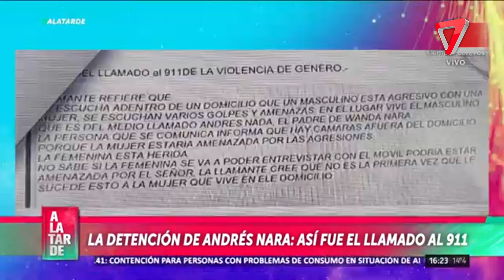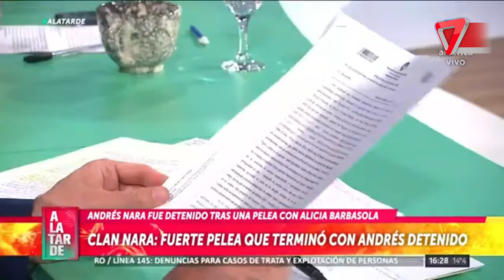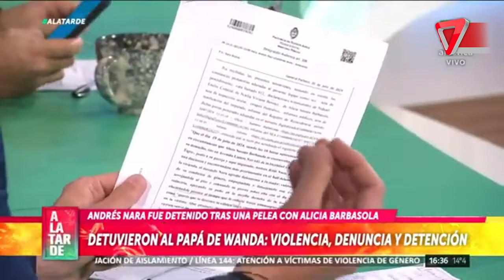😱Detuvieron a ANDRÉS NARA tras agredir físicamente a su mujer